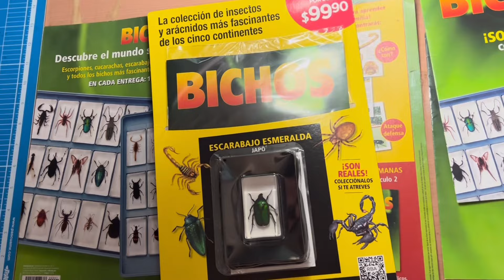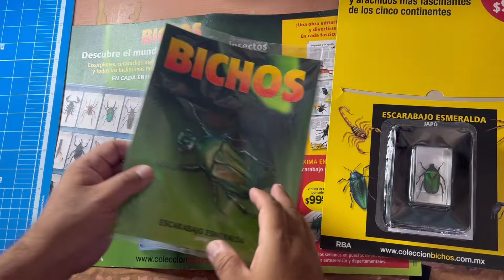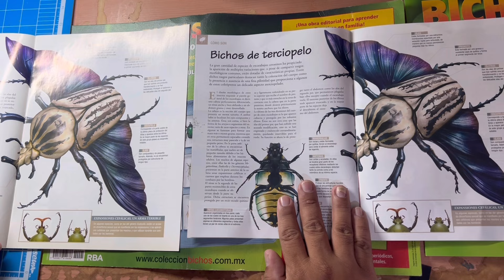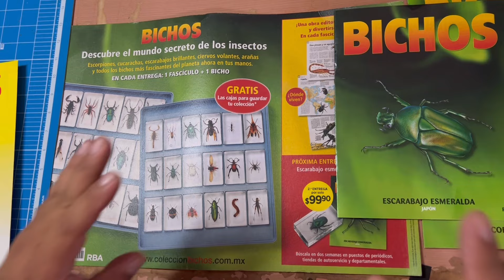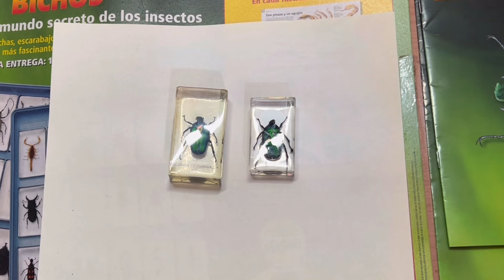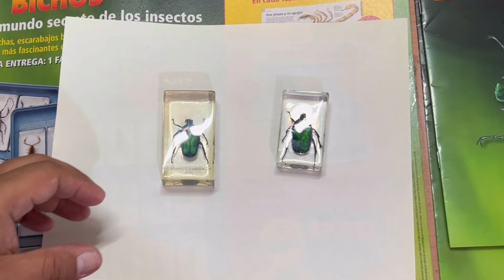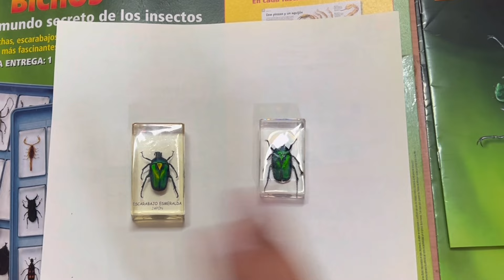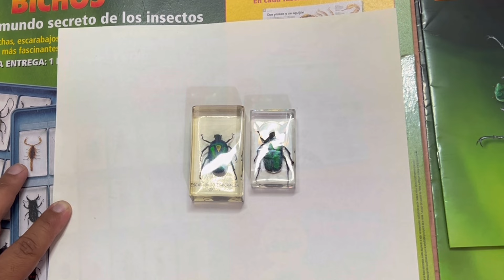COLECCIÓN DE BICHOS RBA ESCARABAJO ESMERALDA SEGUNDA ENTREGA Y COMPARACIÓN DE LA PRIMERA EDICIÓN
Colección de bichos RBA SEGUNDA ENTREGA ESMERALDA 🪲  EN ESTA COLECCIÓN VAMOS A PODER ENCONTRAR TAMTO HEMBRAS COMO MACHOS Y DEBIDO A QUÉ EN ESTA COLECCIÓN LOS EJEMPLARES SON MUY JÓVENES NO SE VA A PODER APRECIAR MUCHO ALGUNAS DE LAS CARACTERÍSTICAS QUE LOS DIFERENCIA UNO DEL OTRO